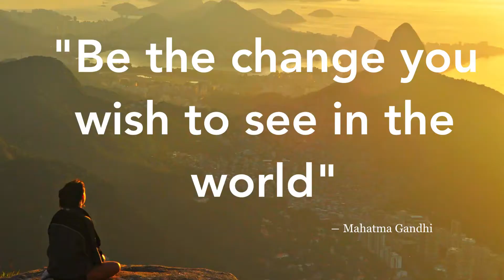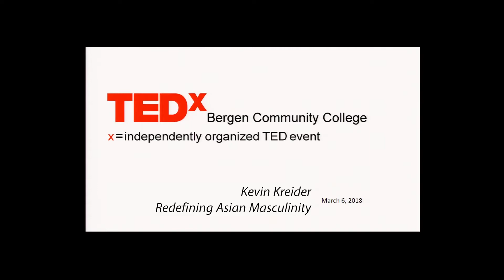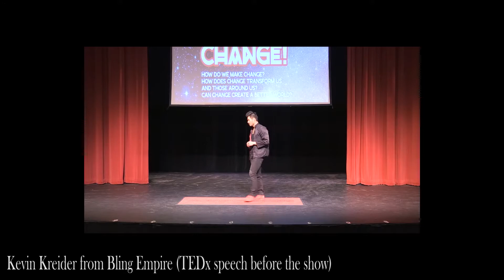I Can't Stop Being Asian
There's a lot more examples that I could talk about, I probably left some of the most "juicy" and personal examples out... because they're still really sensitive to me.

It took a really long time for me to see anything positive about being a racial minority. It made me different... more likely to get made fun of, harder to get dates, an outsider...

Remember when YikYak was trending? Every day there were jokes about the Chinese students at the Penn State campus. It was demoralizing.

Kevin Kreider explained it really well. I actually saw his Tedx Talk after filming my portion of this video. It's not that we want to be white, it's that we want to be treated as if we were white.